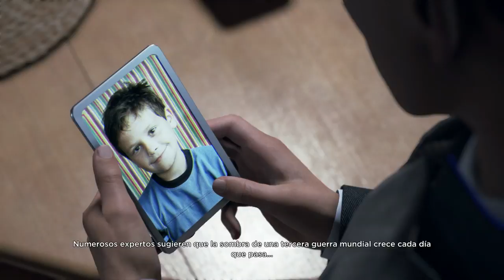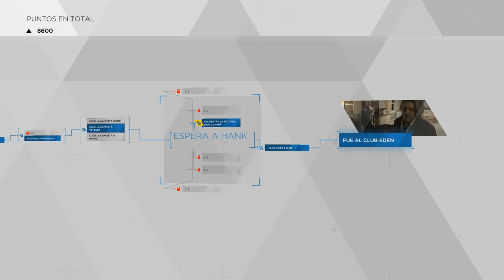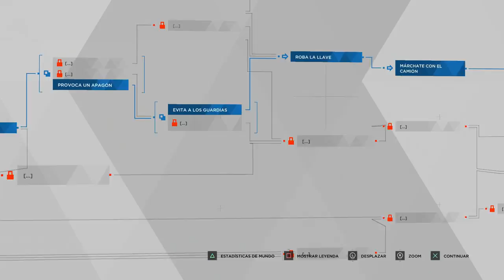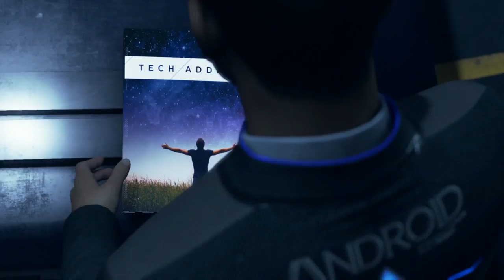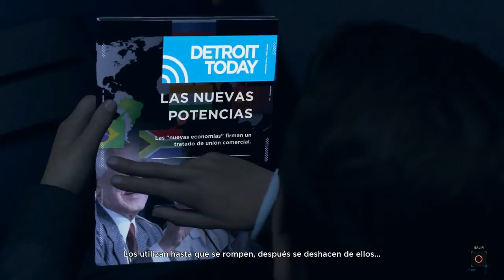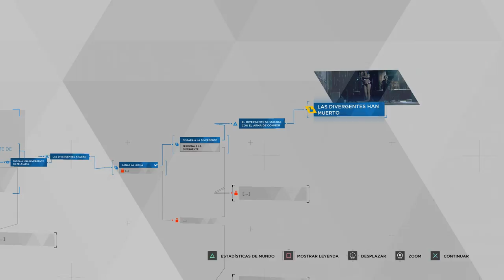Detroit Become Human (Gameplay en Español Ps4) Capitulo 8